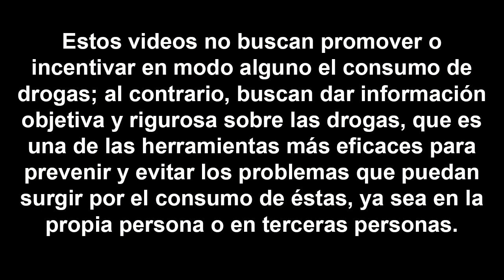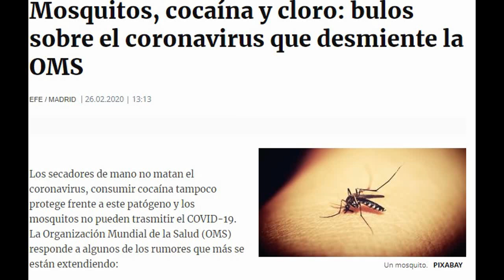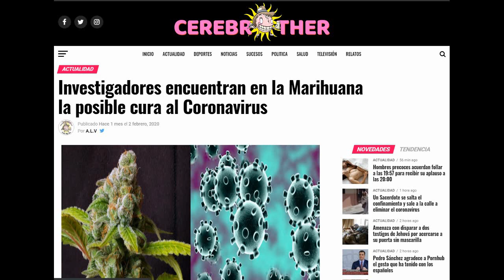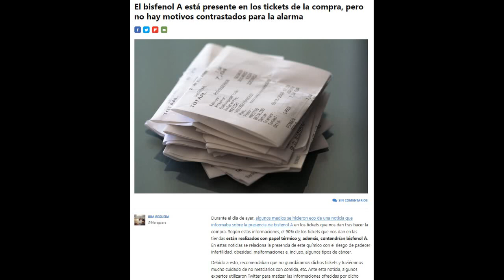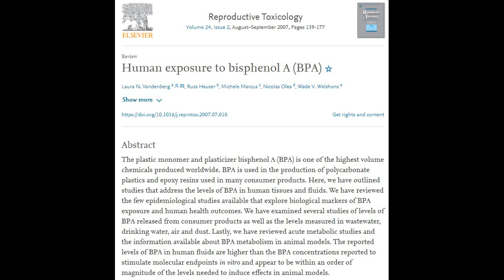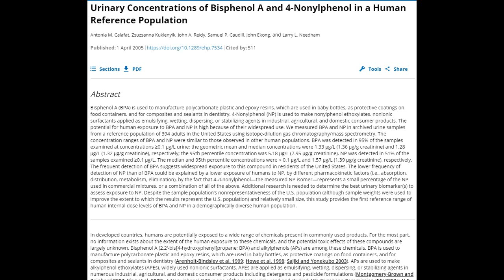CORONAVIRUS Y DROGAS: bulos y precauciones (CENSURADO Y ACTUALIZADO)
La pandemia de coronavirus ha dado lugar a todo tipo de bulos; algunos, relacionados con drogas. Además, el consumo de drogas es una actividad que lleva asociados ciertos riesgos, y algunos también tienen relación con la transmisión de enfermedades o con el daño a los pulmones, por lo que en esta situación, es más importante que nunca tener cuidado.

Una primera versión de este vídeo la subí a Youtube hace unas semanas. Fue retirada por "promover conductas peligrosas", por lo que entiendo que alguien interpretó que incitaba al consumo de drogas. Esta nueva versión tiene unos cuantos cambios, trozos quitados y trozos añadidos, para que quede absolutamente claro que no busca incentivar o promover el consumo de drogas -tampoco la versión anterior, pero bueno, en ésta está aún más claro y se han omitido los trozos más explícitos, de forma que el vídeo pueda ser adecuado para todo el mundo-.